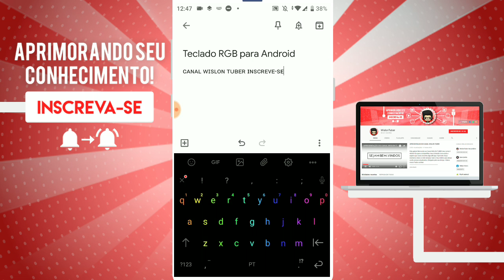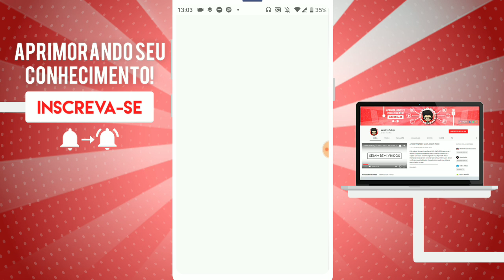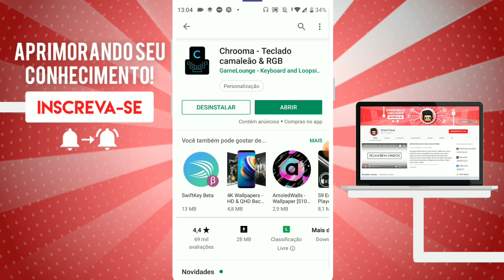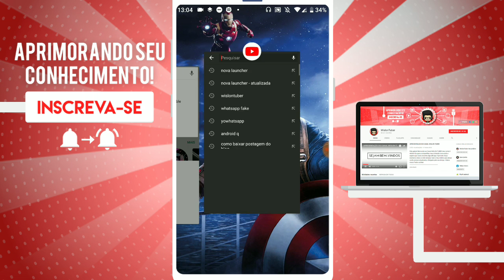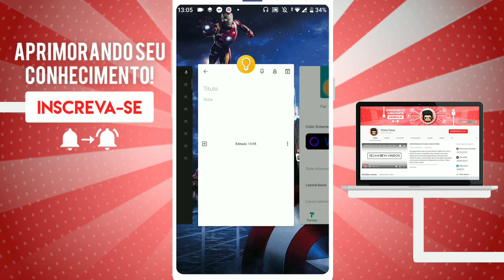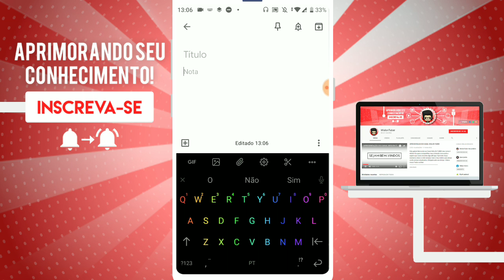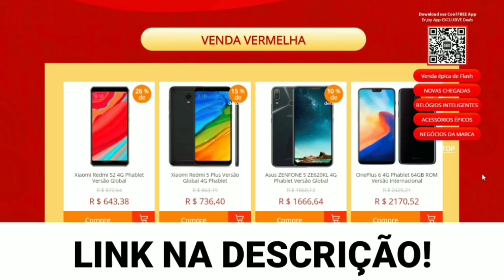ESSE É TOP! TENHA UM TECLADO COLORIDO RGB EM SEU ANDROID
🔰FONE DE OUVIDO BLUETOOTH